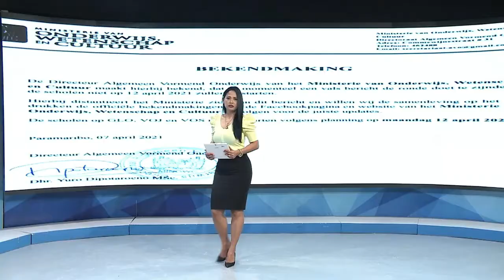07 04 2021 Minister Achaibersing over wijzigingen EBS tarieven